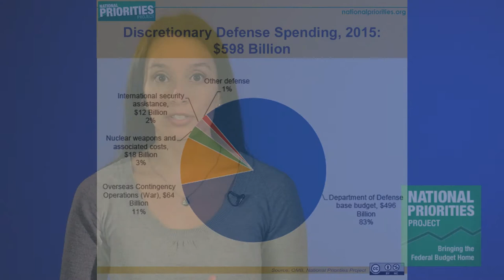National Priorities Project: What We Work On - Military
A series of short videos describe the work that the National Priorities Project does.

Videos Produced by Lillian Baulding